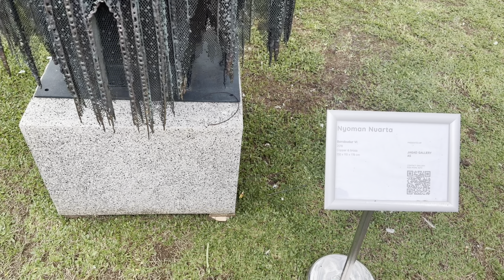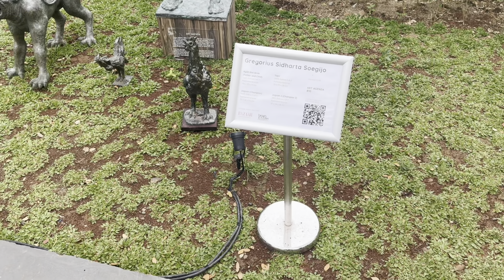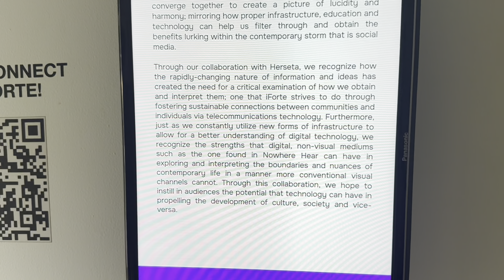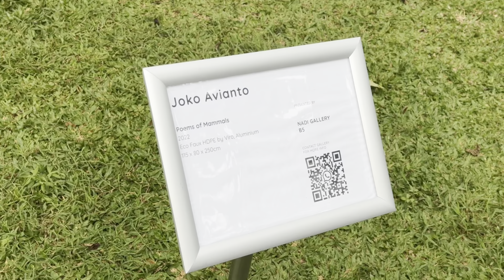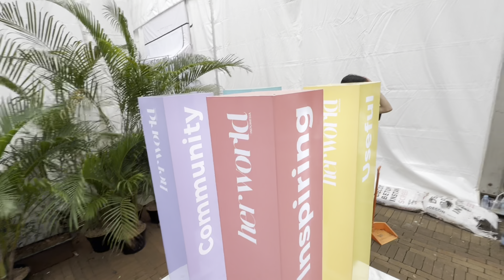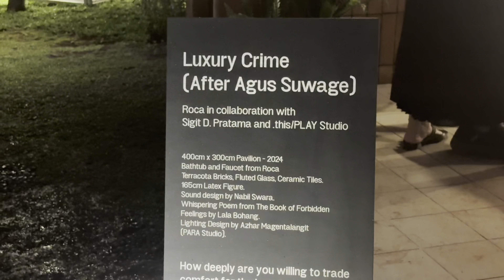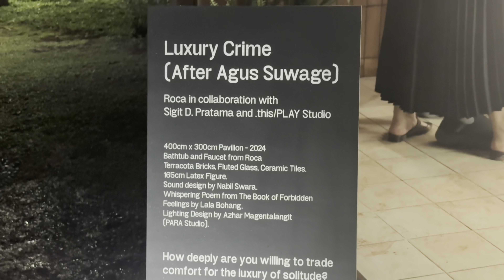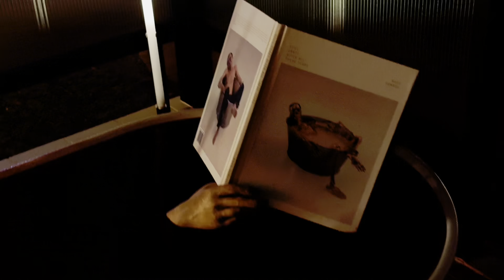Art Jakarta Gardens 2024 - Karya Seni di Hutan Kota GBK | A&C